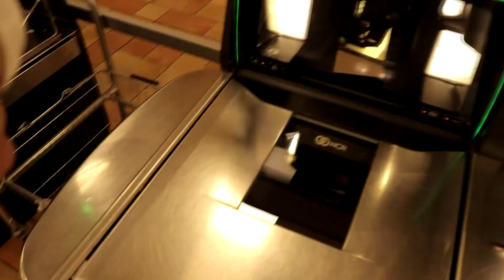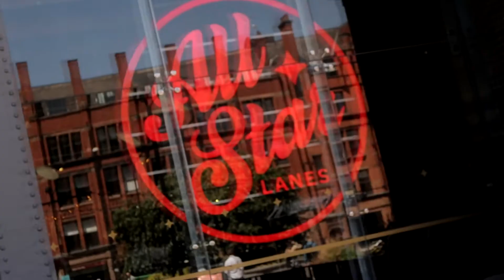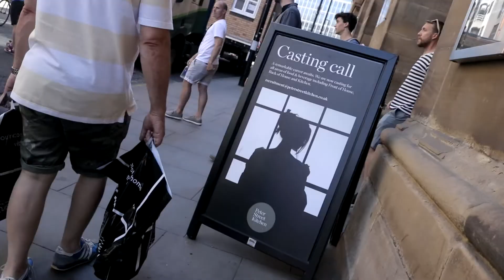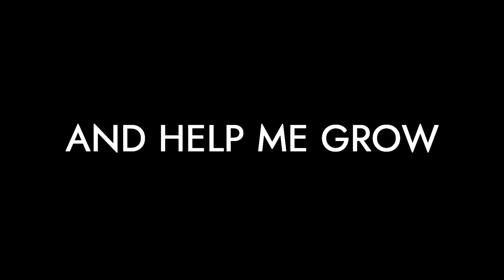LOOK WHO I FINNALY MET!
So today for the first time I met one of my mates that I only met around 6 months ago just through playing Fortnite online.

I legit put so much effort into the video and am so proud of the outcome and I hope you are to.
And a HUGE shout out to Ryan aka Fugazi for helping me make this video!

REMEMBER!

Hey, enjoyed the video? Help the channel grow so we can make even more awesome videos!!!